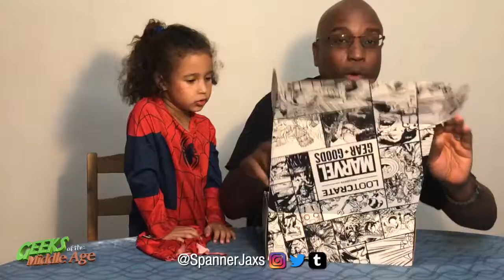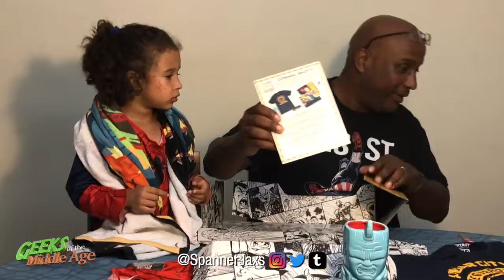Unboxing Lootcrate May 2017 Marvel Guardians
Chuck and Spider-Kaitlin unveil the May 2017 Lootcrate featuring gears and goods from Marvel cosmic guardians.